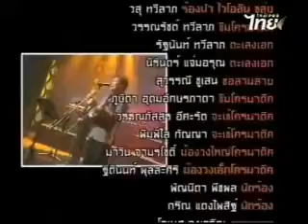Besame Mucho ดนตรีไทยโครมาติค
Besame Mucho เพลงสากลร่วมสมัยกับดนตรีไทยโครมาติค